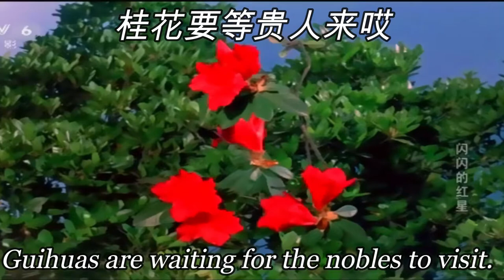桂花放幸福来-Guihua flowers bloom out happiness